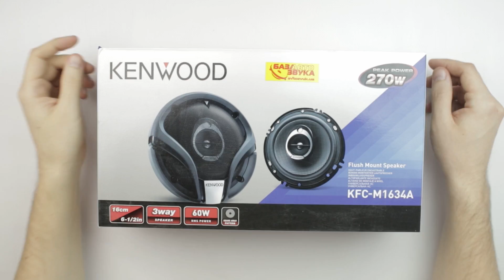Автоакустика Kenwood KFC-M1634A